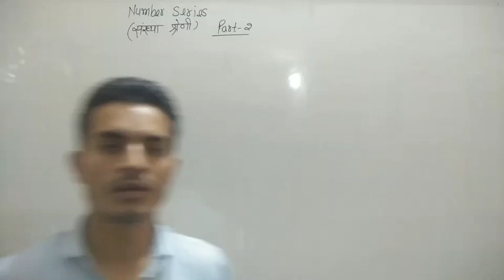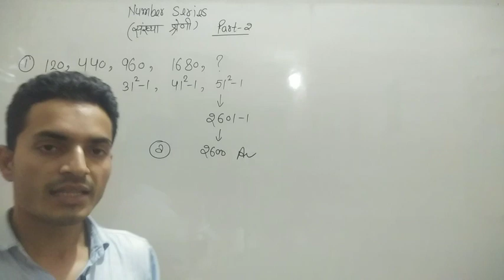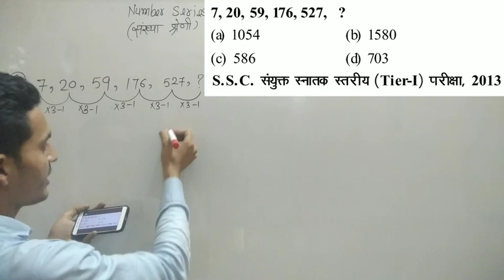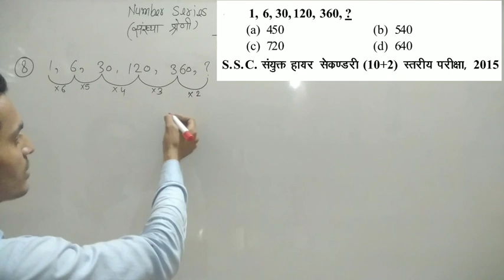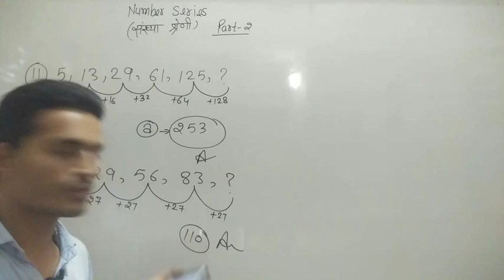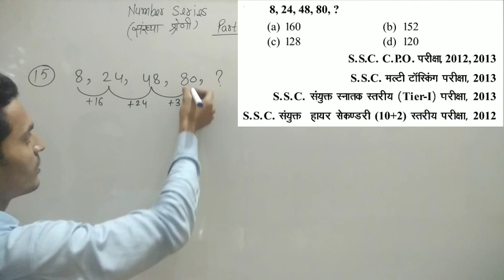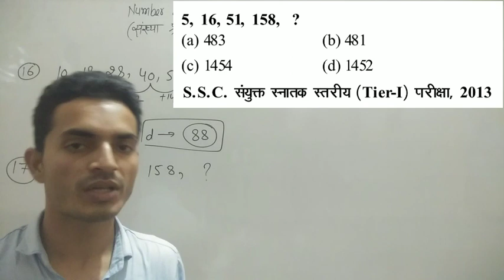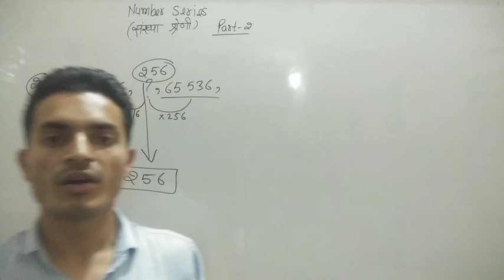Number Series Part 2 | Reasoning By Khan Sir | SSC GD, CISF, RAILWAY, UPSI Reasoning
Number Series Tricks and Shortcuts by Khan Sir
Khan Sir Reasoning
Khan sir Reasoning Special
Khan Reasoning
Railway Group D reasoning by Khan sir